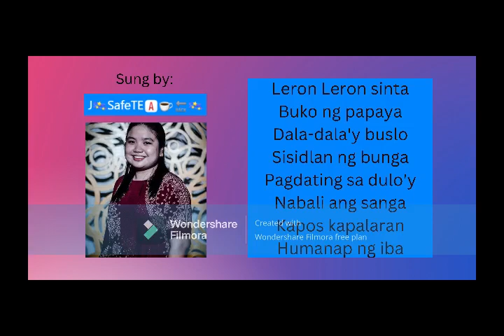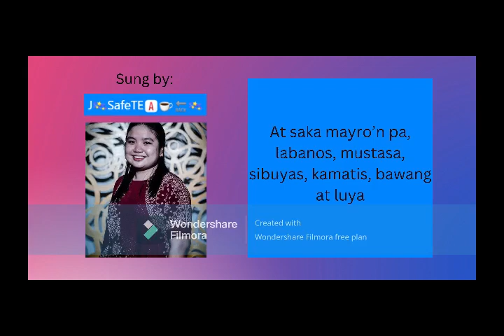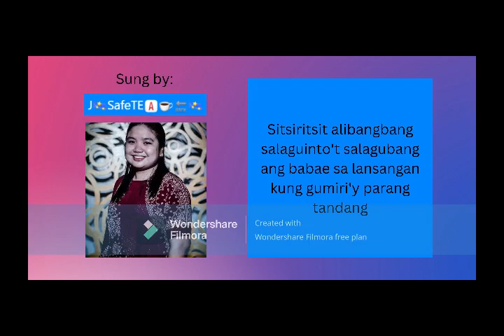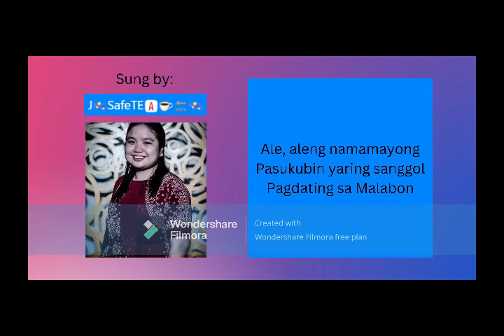Jaja Stars - MASH UP FINALS MTV - TEAM TEABACK - KAHIT MAPUTI NA ANG BUHOL KO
Jaja Stars Agency Mash Up Finals MTV
Sabit Bomba Team Entry